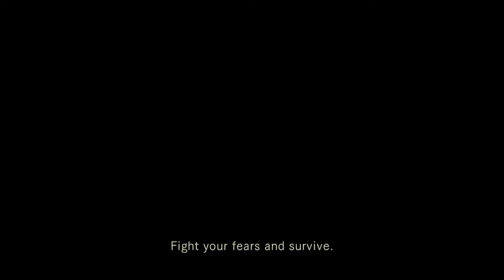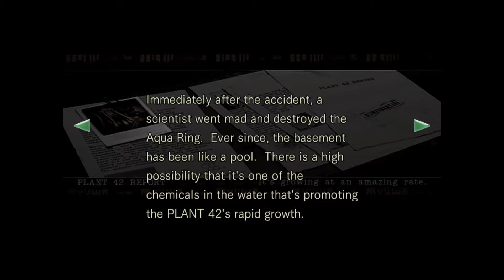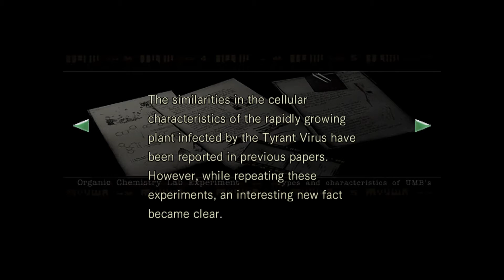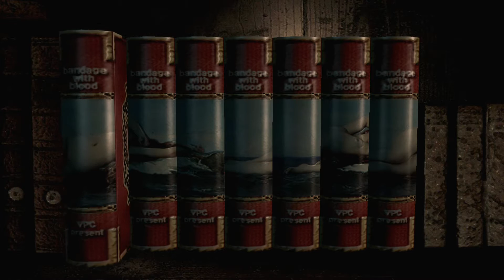Resident Evil 1 Remaster Jill Part 4 (พรรณไม้อสูรมรณะ!) HD1080P 60FPS by DM CHANNEL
เรื่องราวในตอนนี้จะต่อเนื่องจากครั้งก่อน จิล ได้เดินทางเข้าสู่บ้านพักผู้ตรวจการณ์ได้เป็นผลสำเร็จจากการสำรวจในพื้นที่ตัวบ้านได้นำพาเธอสู่ทางลับศูนย์วิจัยใต้ดิน เรื่องราวจะเป็นอย่างไรกันต่อ จิล จะสามารถหลบหนีออกจากบ้านพักผู้ตรวจการณ์ได้หรือไม่เมื่อบันทึกลึกลับที่เธอเจอในระหว่างการหลบหนีได้ระบุถึงข้อมูลบางสิ่งสิ่งนั้นคืออะไรมาร่วมหาคำตอบได้ในเนื้อเรื่องสุดมันส์นี้ครับ ชอบอย่าลืมกดไลค์ และ subscribe เพื่อติดตาม
รับชมผลงานอื่นๆต่อไปนะคร้าบ เกมดีมีสาระต้อง DM CHANNEL